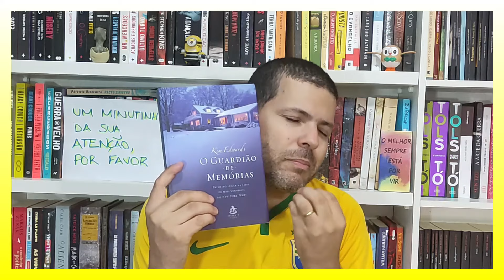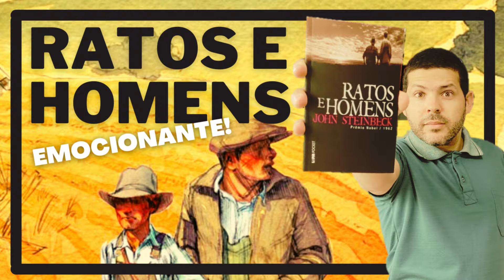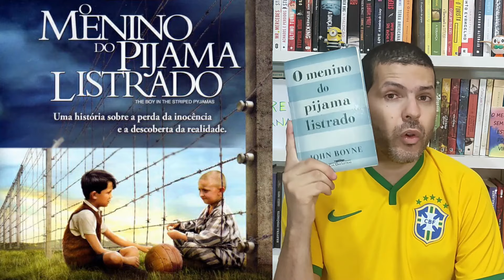7 LIVROS TRISTES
Se ler estes 7 livros, 7 livros tristes, você vai  chorar com certeza. Embora este seja um canal de livros e humor, o Resenheiro ousa fazer uma lista de livros para chorar. Fabrício Albuquerque em sua versão  mais chorosa apresenta boas indicações de leitura para o setembro amarelo. Espero que gostem.